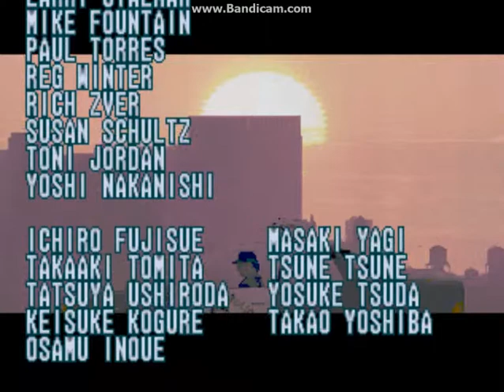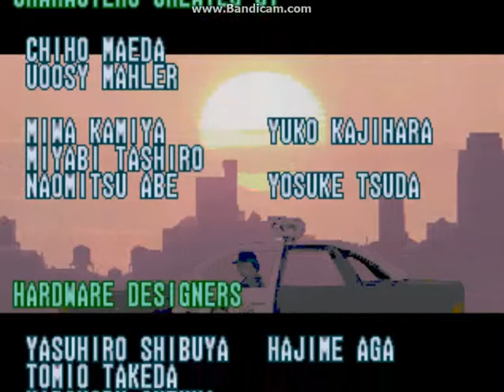Under fire arcade livello finale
La resa dei conti. Antagonista: "Che piacere di vedervi! Adesso preparatevi ad dire addio, babbeo! Prendetelo!"